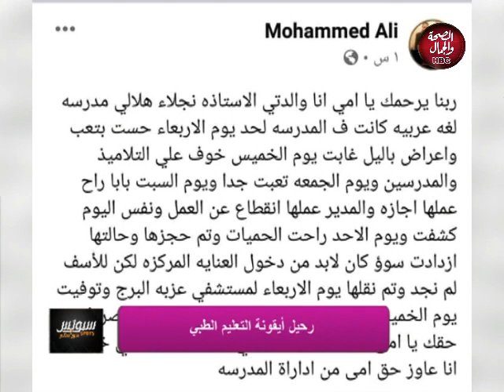سبوتس I القاء الضؤ على عدة اخبار هامة 2020